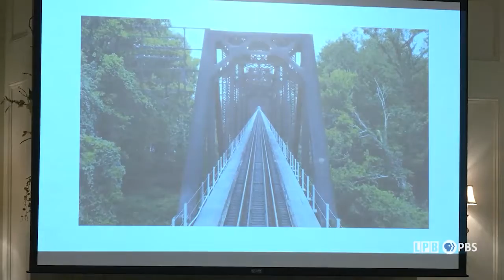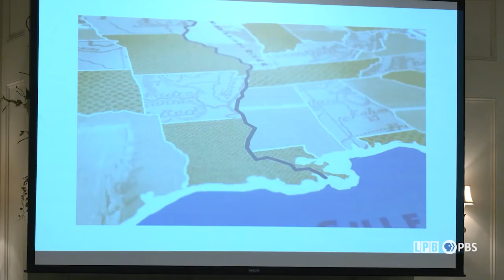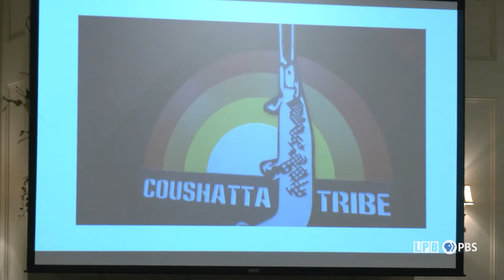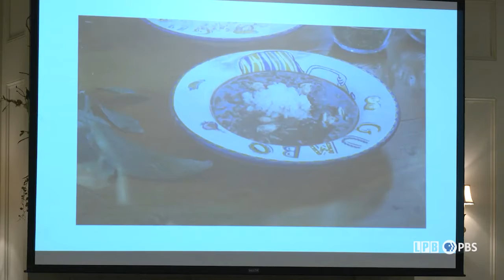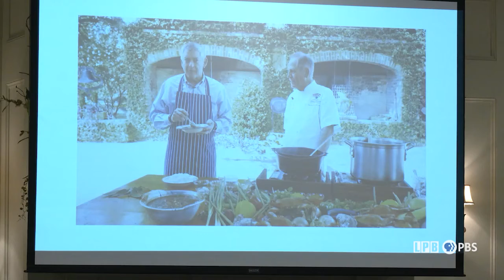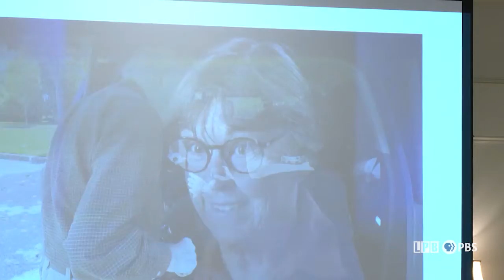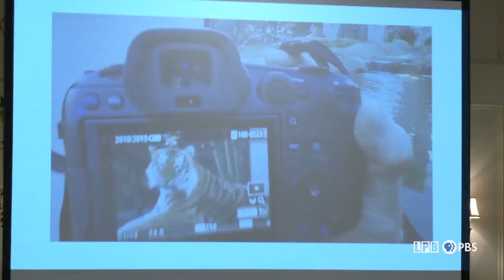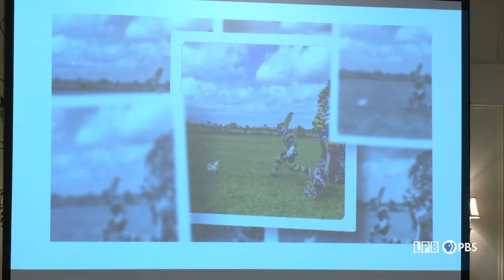Jay Dardenne | Why Louisiana Ain’t Mississippi | Newsmakers | 02/15/2023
Jay Dardenne
February 15th @ 12:15 PM

Jay Dardenne
Jay Dardenne is Louisiana’s commissioner of administration. In this capacity, he serves as the state’s chief operating officer.

Topic: LPB and Jay Dardenne Present Why Louisiana Ain’t Mississippi…or Any Place Else!